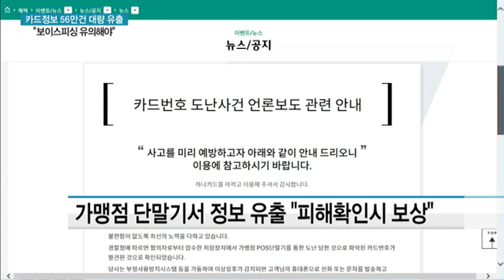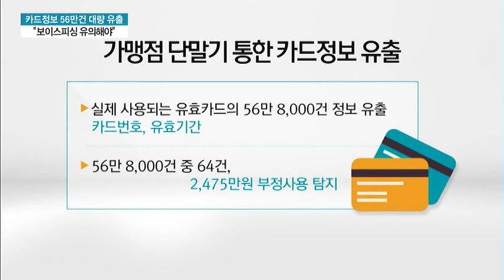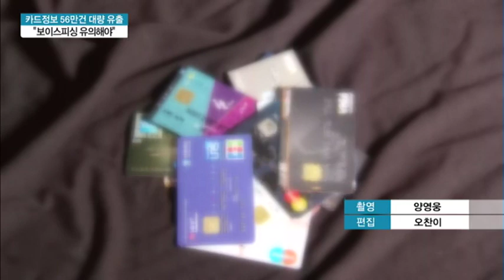카드정보 56만건 대량 유출..."보이스피싱ㆍ해외 부정거래 유의" / 머니투데이방송 (뉴스)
07/26  MTN 투데이

최근 가맹점 포스 단말기를 통해 56만개 카드의 카드번호와 유효기간이 무더기로 유출되는 사건이 발생했습니다. 해당 정보만 가지고도 해외 사이트에서는 부정결제가 일어날 수 있는데다 수사기관을 사칭해 비밀번호까지 요구하는 보이스피싱도 우려됩니다. 이충우 기자입니다.